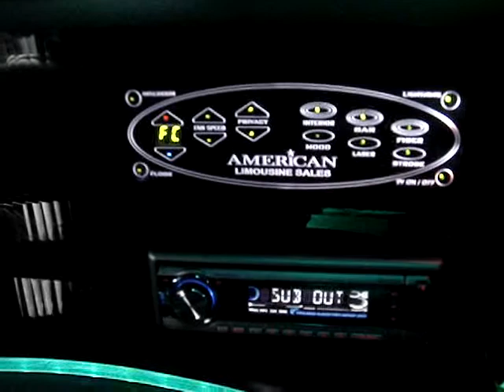CADILLAC ESCALADE EXT LIMOUSINE WITH REAR VIP SEATING